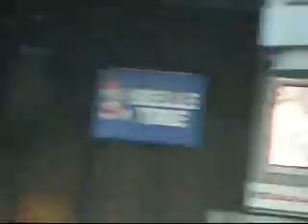The Offspring-"Hammerhead" 7/7/10 DTE Energy Music Theatre (Unity Tour '10)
The Offspring perform "Hammerhead" from their recent album "Rise and Fall, Rage and Grace." DTE Energy Music Theatre in Clarkston, MI.